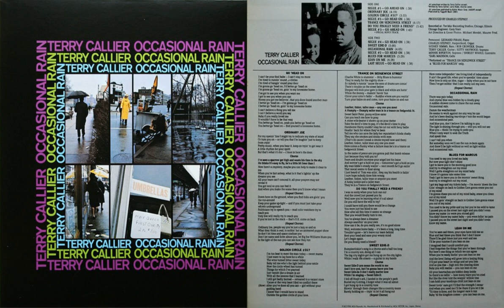Terry Callier - Ordinary Joe (US Psychedelic Folk&Jazz&Soul 1972)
Terry Callier (24 May 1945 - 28 Oct 2012) was an American jazz, soul and folk guitarist and singer-songwriter from Chicago, Illinois. Callier, a childhood friend of Curtis Mayfield, began recording in 1963 but never reached stardom despite a series of regional hits in the 1960s and 70s and three outstanding albums for Cadet: 'Occasional Rain' (1972), 'What Color Is Love' (1973) and 'I Just Can't Help Myself' (1974). In 1983, he gained custody of his 12-year-old daughter Sundiata and decided to retire from music to look for a steadier income. He took classes in computer programming and landed a job at the University of Chicago in 1984. He re-emerged from obscurity when British DJs discovered his old recordings and began to play his songs in clubs in the early 1990s. Acid Jazz Records head Eddie Pillar brought Callier to play clubs in Britain beginning in 1991 and he began to make regular trips to play gigs during his vacation time from work.

In the late 1990s Callier began his comeback to recorded music, contributing to Beth Orton's Best Bit EP in 1997 and releasing the album Timepeace in 1998, which won the United Nations' Time For Peace award for outstanding artistic achievement contributing to world peace. His colleagues at the University of Chicago never learned of Callier's life as a musician, but after the award the news of his secret life became widely known and subsequently led to his firing.

As well as touring internationally, Callier continued his recording career, releasing five albums since Timepeace, including Lifetime (1999), Alive (2001), Speak Your Peace (2002) and Lookin' Out (2004). May 2009 saw his album Hidden Conversations featuring Massive Attack released on Mr Bongo records. In 2001, Callier performed "Satin Doll" for the Red Hot Organization's compilation album Red Hot + Indigo, a tribute to Duke Ellington, which raised money for various charities devoted to increasing AIDS awareness and fighting the disease. Callier died on October 28, 2012, after a long illness.

Discography

Studio albums

- The New Folk Sound of Terry Callier (Prestige, 1968)

- Occasional Rain (Cadet, 1972)

- What Color Is Love (Cadet, 1972)

- I Just Can't Help Myself (Cadet, 1973)

- Fire on Ice (Elektra, 1978)

- Turn You to Love (Elektra, 1979)

- Time Peace (Verve Forecast/Talkin' Loud/PolyGram, 1998) No. 92 UK

- Lifetime (Blue Thumb/Talkin' Loud, 1999) No. 96 UK

- Speak Your Peace (Mr Bongo, 2002) No. 156 UK

- Lookin' Out (Mr Bongo, 2004)

- Hidden Conversations (Mr Bongo, 2009)

Live albums

- TC in DC (Premonition, 1996) recorded live in Washington D.C. 1982

- Live at Mother Blues, 1964 (Premonition, 2000) recorded live in Chicago 1964

- Alive (Mr Bongo, 2001) recorded live in London 2000

- Welcome Home (Mr Bongo, 2008) recorded live in London 2008

DVD and videos

- Terry Callier – Live in Berlin (Universal Music, 2005) Prod.: Modzilla Films/Beatrice Tillmann

Occasional Rain

Occasional Rain is a 1972 studio album from American musician Terry Callier. Released by Cadet Records, ot is Callier's second album and the first in the trilogy that he recorded in short succession for Cadet with producer Charles Stepney. It has received positive critical reception.

Critical reception

The editorial staff of AllMusic Guide gave the release 4.5 out of five stars, with Thom Jurek singling out several tracks for praise and summing up the album as "transcendent". In Pitchfork Media's introduction to psychedelic folk, Grayson Haver Currin notes this album and its title track in particular as must-hear songs to understand the genre.

Track listing

All songs written by Terry Callier, except where noted.

- 1. "Segue #1 – Go Head On"

- 2. "Ordinary Joe"

- 3. "Golden Circle #317"

- 4. "Segue #5– Go Head On"

- 5. "Trance on Sedgewick Street"

- 6. "Do You Finally Need a Friend" (Callier, Charles "Chas" Jones, Carry Wade)

- 7."Segue #4 – Go Head On"

- 8. "Sweet Edie-D"

- 9. "Occasional Rain"

- 10. "Segue #2 – Go Head On"

-11. "Blues for Marcus"

- 12.  "Lean On Me"

- 13. "Last Segue – Go Head On"

Personnel

- Terry Callier: Guitar, Vocals

- Robert Crowder: Drums

- Kitty Haywood : Soprano Vocals

- Earl Madison: Cello on "Trance on Sedgewick Street" and "Blues for Marcus"

- Michael Mendel: Art Direction, Photography

- Leonardo Pirani: Piano

- Minnie Riperton: Soprano Vocals

- Sydney Simms: Bass Guitar

- Gary Starr: Engineering

- Charles Stepney: Harpsichord, Organ, Production

- Shirley Wahls: Contralto Vocals

Source

This video didnt upload for monetization. If you think this video violates the law of copyright please contact with me through email instead of contact with YouTube.